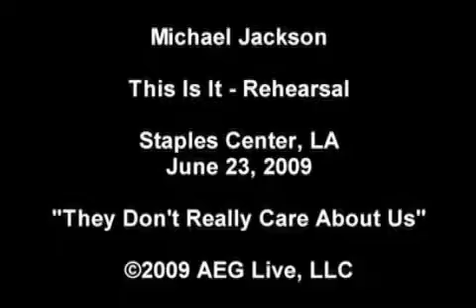We Miss You! Michael Jackson's final performance